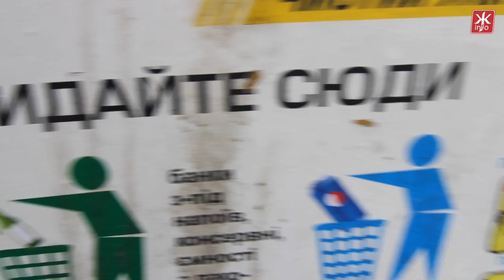Щоб не перенавантажувати міське сміттєзвалище житомирян просять сортувати сміття - Житомир.info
До викидання сміття другокласник Дмитро ставиться з усією відповідальністю. У свої 9 років він краще за будь-якого дорослого знає, що викинута не в той кошик пластикова пляшка може сотні років забруднювати довкілля. Саме тому хлопчик сортує сміття, і розповідає одноліткам, що треба робити, аби Україна не перетворилася на гігантське сміттєзвалище: викидати пластикові, металеві та скляні пляшки у спеціальні баки жовтого кольору.